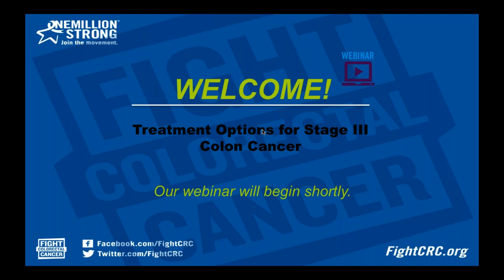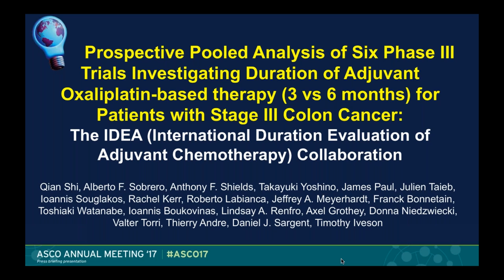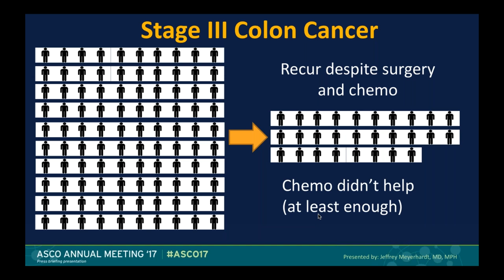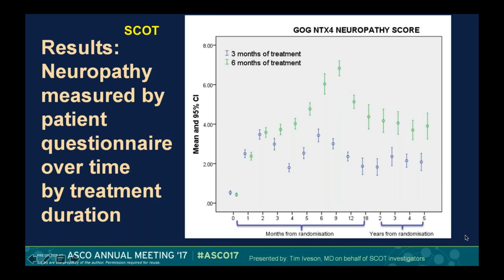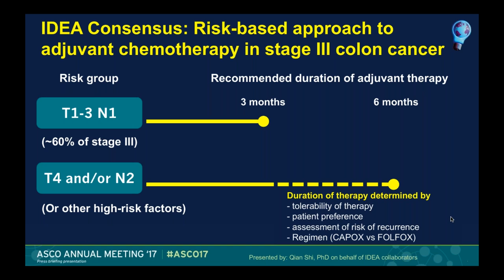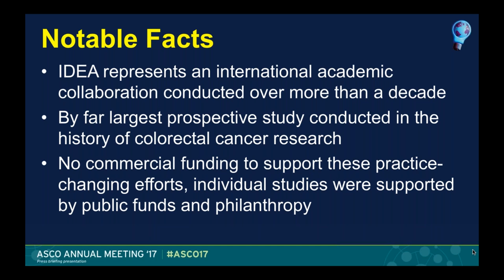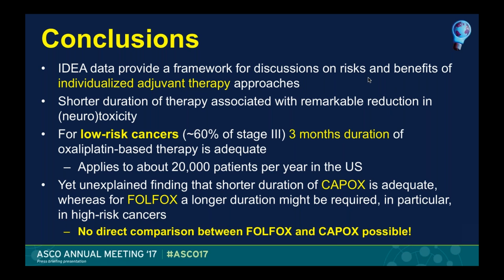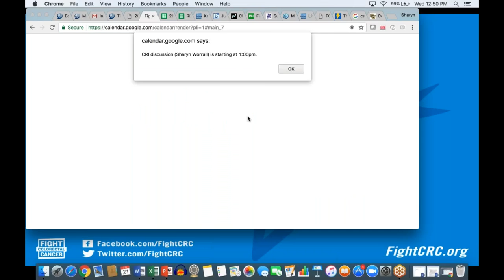Treatment Options for Stage III Colon Cancer - June 2017 Webinar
Fight Colorectal Cancer’s Medical Advisory Board Member, Axel Grothey, MD, presents a special webinar dedicated to stage III colon cancer patients. Dr. Grothey, medical oncologist at Mayo Clinic, will spend the hour discussing current treatment options and exciting new research that pertains to stage III colon cancer patients. This webinar is appropriate for colon cancer patients, survivors,  loved ones, caregivers and medical professionals.